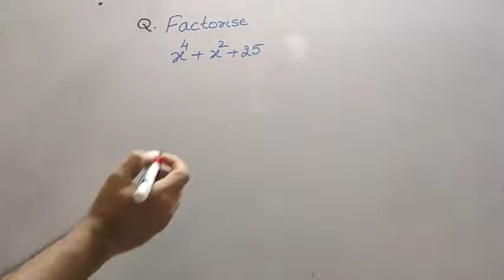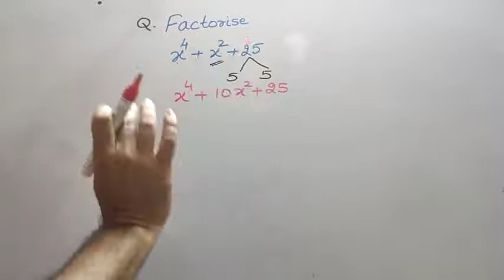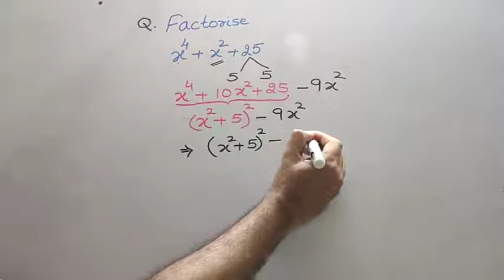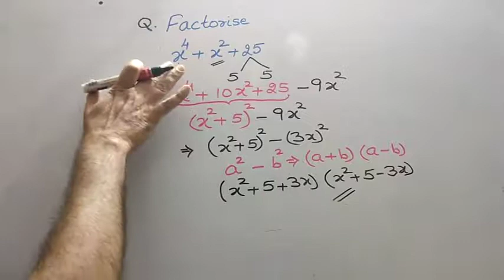Factorize x^4 + x^2 + 25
RD SHARMA CLASS 9 CH 5 FACTORIZATION EX VSA 1